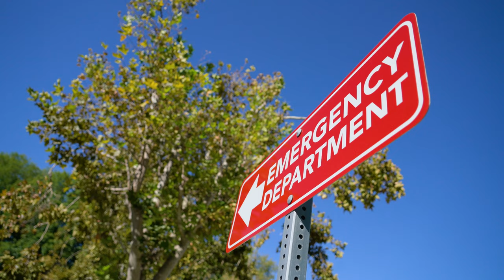4K FREE STOCK FOOTAGE - Low Angle Shot of Emergency Department Sign at Hospital